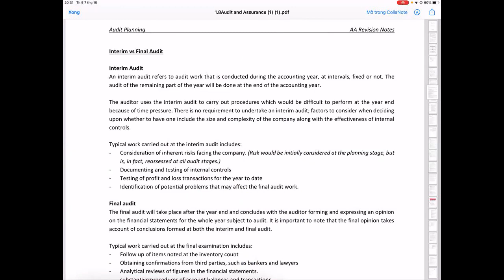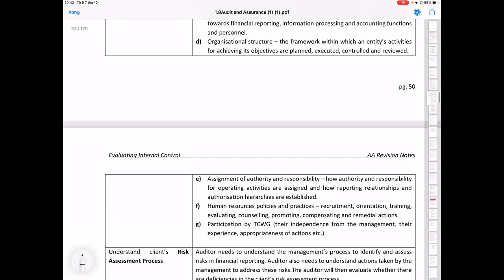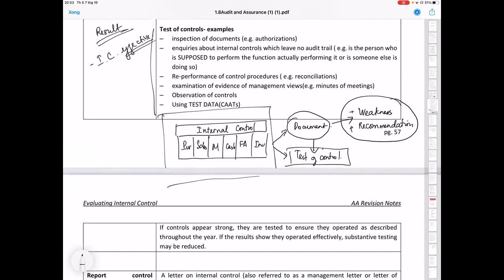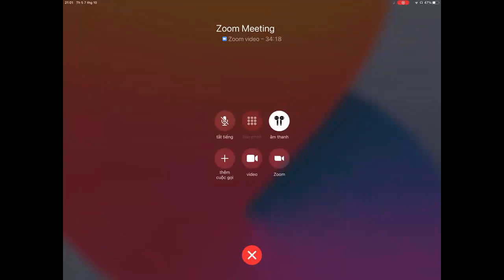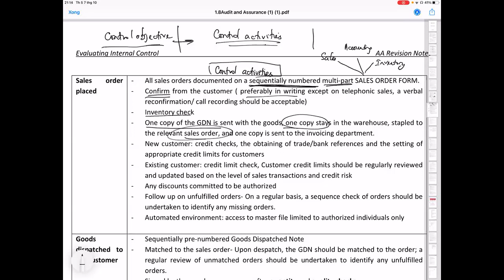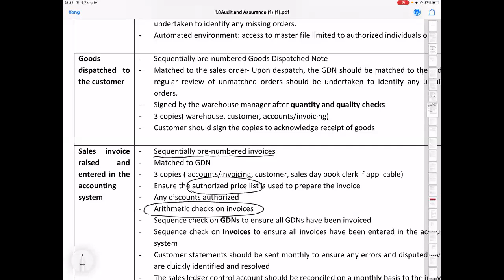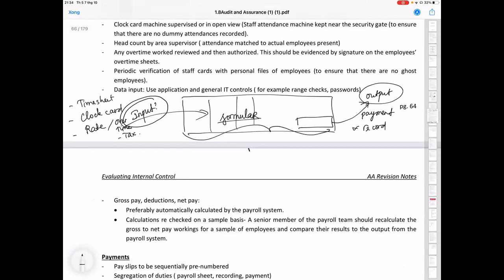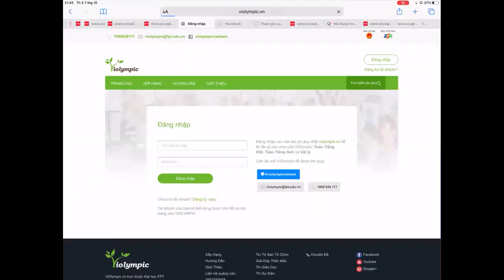ACCA AA Dec 2021 - Audit planning